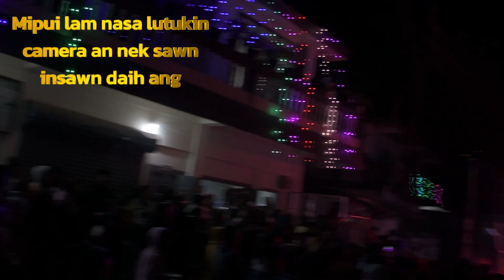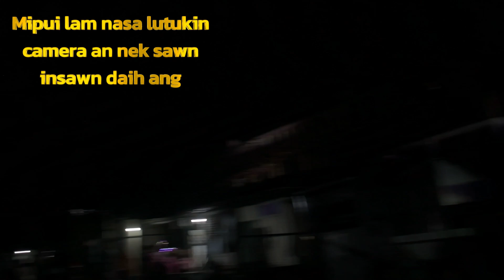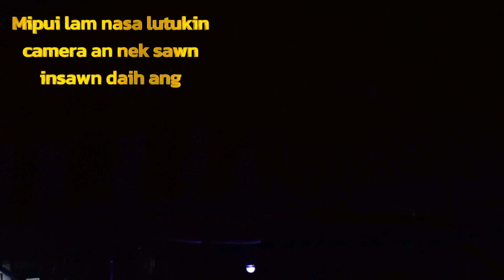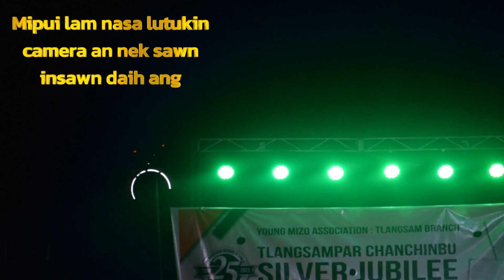Tlangsam par chanchinbu Silver Jubilee Lawmna 3 // Concert 2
Hun ka neih tamtawk loh avangin ka ti chhuak vek hman lo, ka lo dah zel ang, lo thlir zel rawh u...